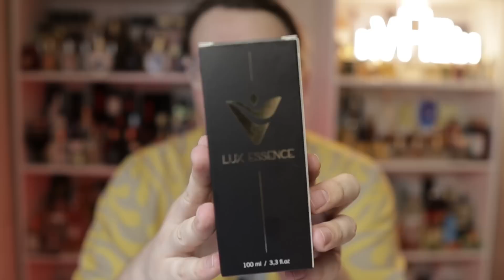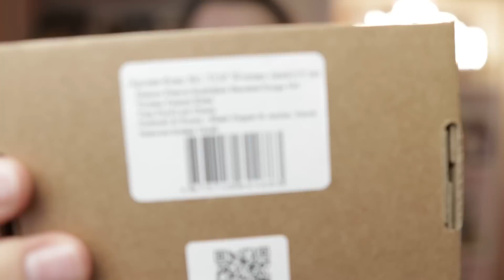🤺 БИТВА АНАЛОГОВ И ОРИГИНАЛОВ / Lux Essence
бесплатная доставка при заказе от 2500р в любую точку России.

Бюджетная парфюмерия, аналоговая парфюмерия, бренды за копейки, зачем переплачивать, роскошь может быть не дорогой, не дорогие люксовые ароматы, парфюм доступный каждому, качественные копии брендов, топ ароматы, модные ароматы, роскошный шлейф, не переплачивайте за парфюм, достойный парфюм, популярные ароматы, модные ароматы, будь всегда разной, подарки для всех, дешево и качественно, парфюмерный рай от Lux Essence,